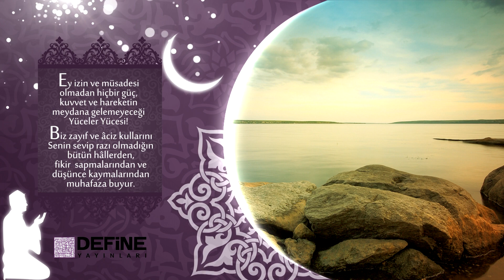Define Yayınları Her Güne Bir Dua 15.Bölüm